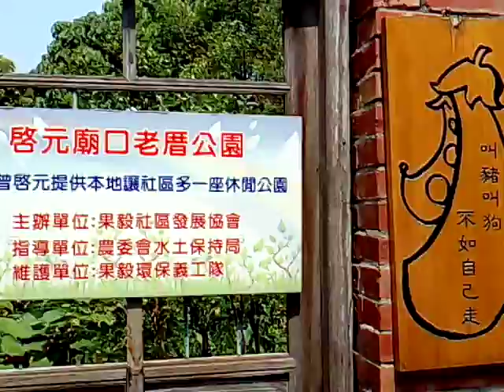VID 20180318gg啟元廟口老厝公園 124433 柳營果毅後的天后宮附近